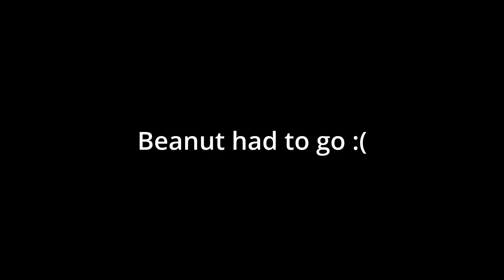The gang returns in a chaotic glory! Outcasted SMP episode 4 w/friends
Hi guys I'm back uploading another monthly (not) video where I spend way to much time thinking about how mickey gets lost then actually getting progress done! Anyways I hope you enjoy this video (for more than 5 seconds) I'll see you guys in another 2 weeks after I wake up from a normal nap (oh and pls like and subscribe it helps, or don't I'm not your dad)
Timestamps:
0:00 Start
1:21 The first trip into the nether
10:05 The part where nugget kills peanut
18:30 Nether 2 electric boogaloo
21:22 No crying obsidian?
25:14 Creepy caves
29:20 The last bit